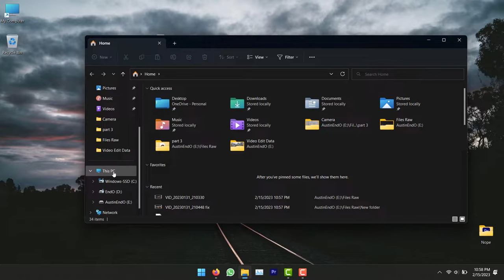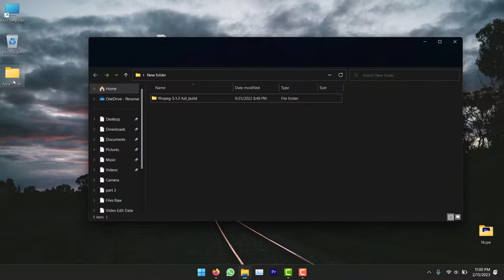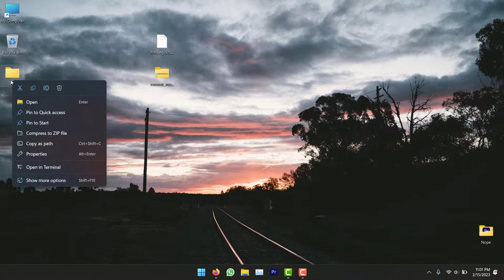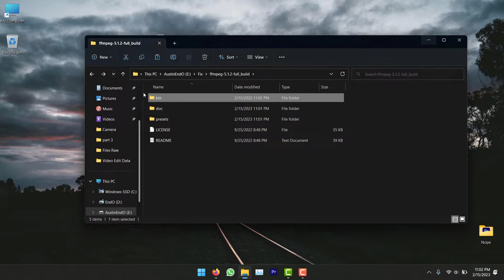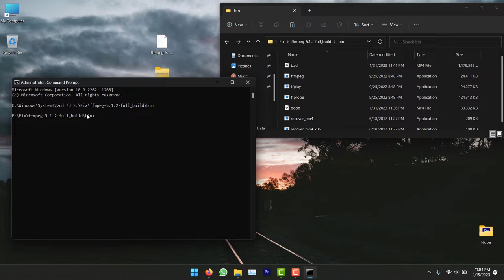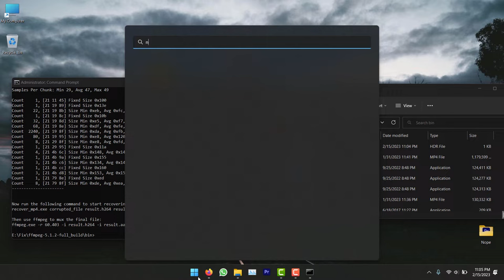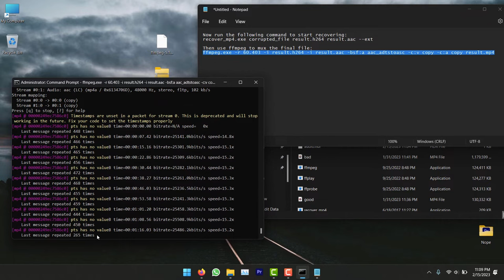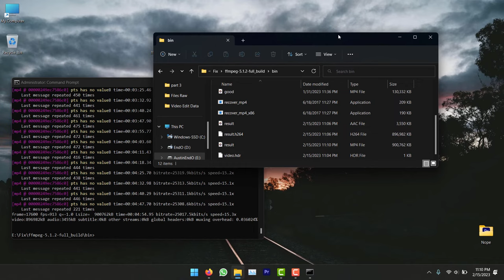Fix your Corrupt MP4 Video file For Free 100% Working | Fix with Command prompt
He guys and welcome back to my channel Tech Octavian towards i am going to show you a free method from which you can recover you broken for bad video file which either got damaged due to failure of power during transfer for any other cause please follow the video thanks.

Link to download the files below. :-